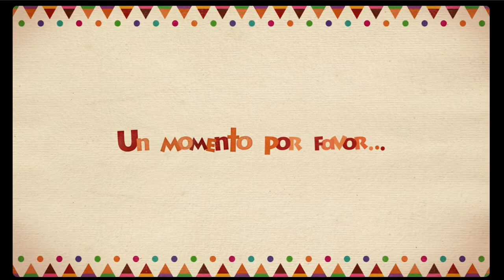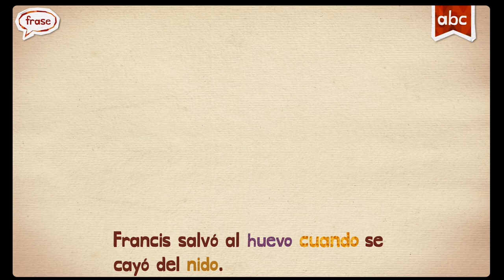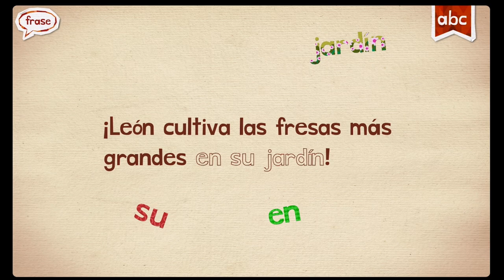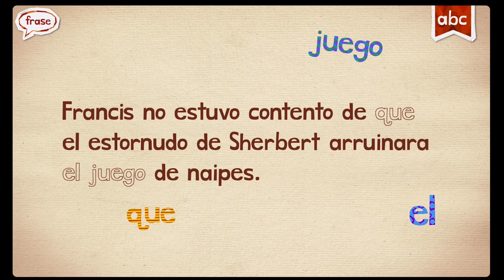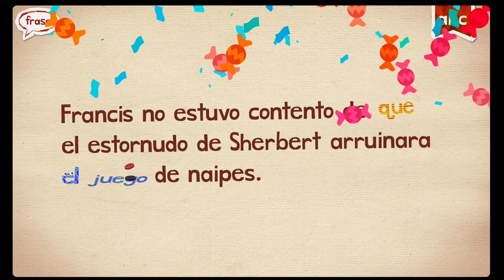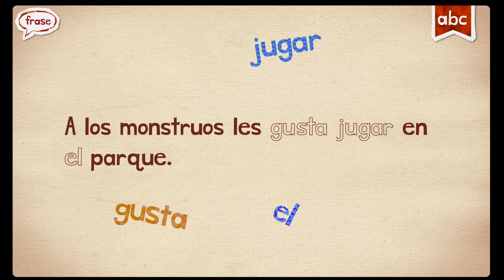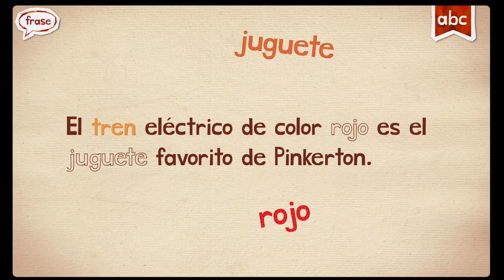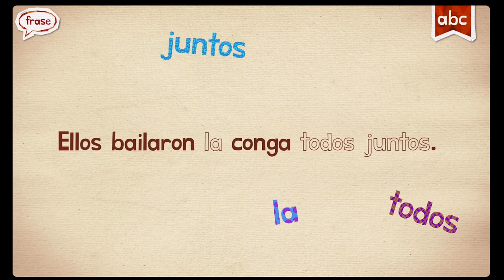ESPAÑOL SPANISH ENDLESS LEARNING